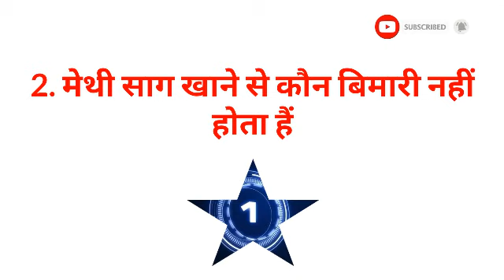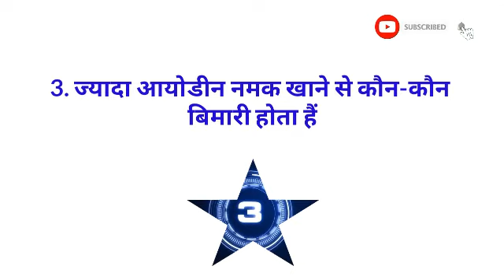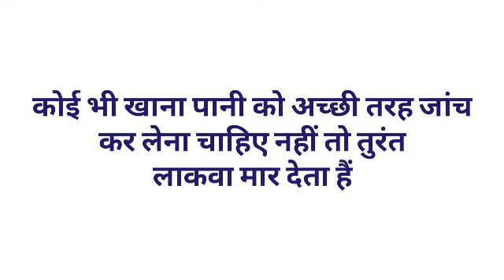Gk का 30 मजेदार सवाल जो शायद आपको पता हो || Interesting Gk